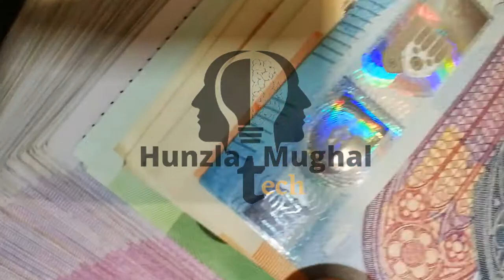Dunya kay Top 10most expensive luxury, craziest, most amazing, and Restaurant by Hunzla Mughal Tech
Welcome to
Hunzla Mughal Tech.
In this video, we are going to show you the top 10 best restaurants in the world. and in this video, we will also show about  luxury, craziest, most amazing, and most incredible restaurants

10 most  luxury, craziest, most amazing, unique, unusual, and most incredible restaurants is
1. Alain Ducasse Plaza Athenee
2. Chef&table at Brooklyn fare
3.The french laundry
4. restaurant le meurice
5. guy savoy
6. ithaa undersea resturent
7.the kurg room
8. Kishore Shema .. ... ... ... ... ... .. etc.- - --- --- --- --- --- --- -- ---
language Urdu / Hindi recently uploaded